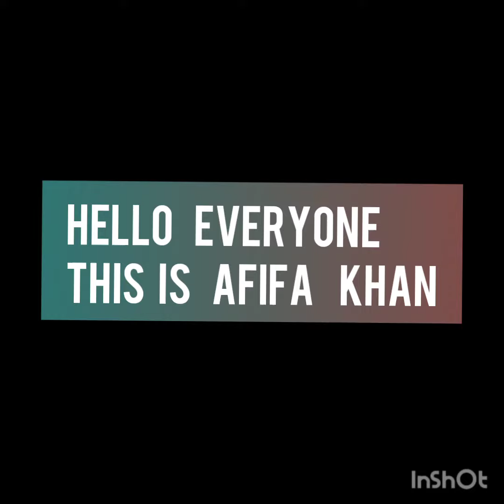Chand Mubarak mehndi design 🤗|Eid special mehndi design😍 |Ramzan special mehndi design 😘